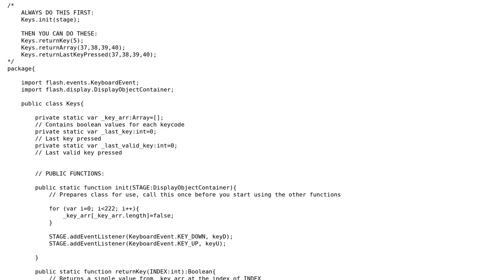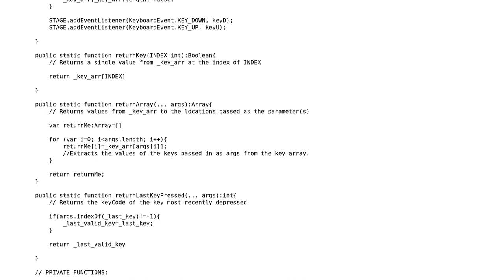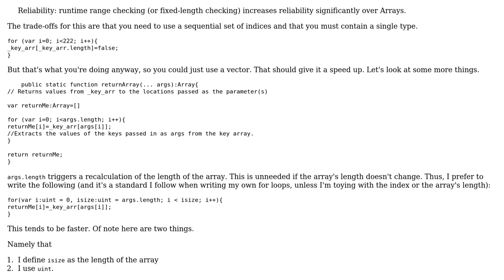Key Press Handler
With thanks & praise to God, and with thanks to the many people who have made this project possible! | Content (except music & images) licensed under CC BY-SA | Music | Images & others | With thanks to user Pimgd user Kris Welsh user Jamal and the Stack Exchange Network Trademarks are property of their respective owners. You are responsible for your own actions.